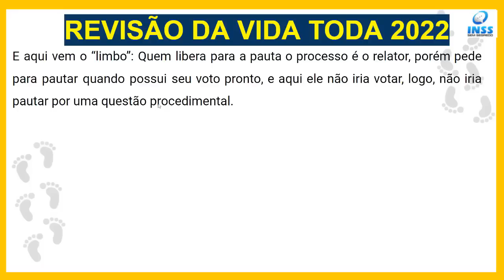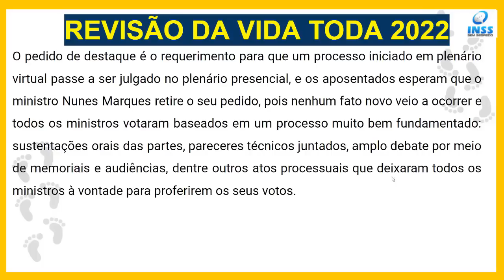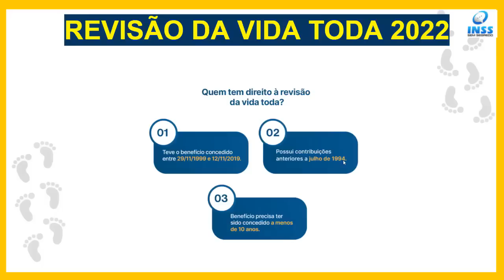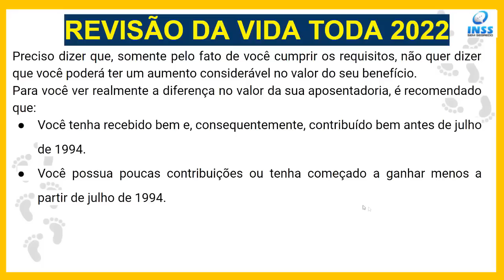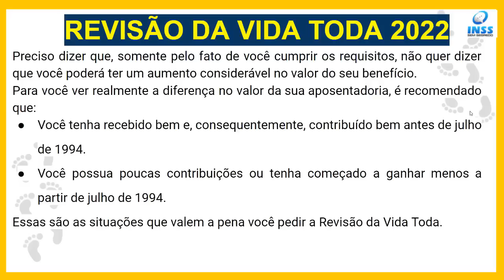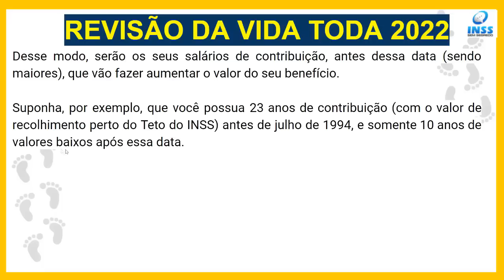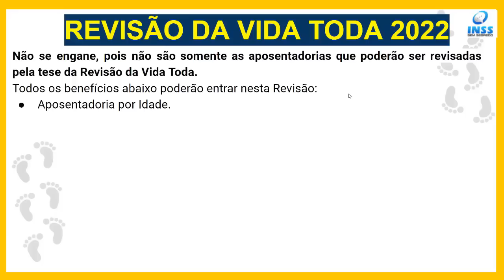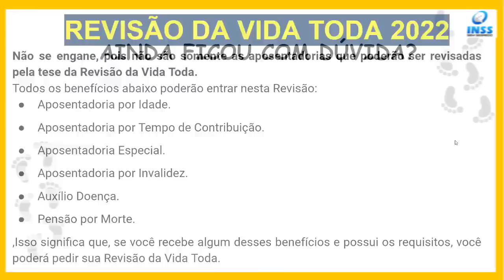SAIU!!! A MELHOR NOTÍCIA DO ANO QUE VAI MUDAR A VIDA DE MUITOS APOSENTADOS E PENSIONISTAS DO INSS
Revisão da Vida Toda será retomada no STF Quais são as últimas notícias sobre a revisão da vida toda? Revisão da vida toda vai sair em 2022? Qual o prazo para entrar com a revisão da vida toda? Como pedir revisão de aposentadoria da vida toda? Como funciona a revisão da vida toda? No último dia 9 de novembro, o processo da Revisão da Vida Toda teve um andamento muito importante no Supremo Tribunal Federal (STF). O Ministro André Mendonça requereu que a revisão seja incluída na pauta. Isso significa que o processo terá o seu julgamento retomado, e a data do julgamento será marcada em breve pela Ministra Rosa Weber. Acreditamos que a publicação da data seja ainda este ano.

Pra quem não sabe, faltando apenas 29 minutos para o fim do prazo do julgamento que reconheceu a "revisão da vida toda" no Instituto Nacional do Seguro Social (INSS), o ministro Nunes Marques, do Supremo Tribunal Federal — que já havia votado contra a constitucionalidade da revisão dos benefícios —, pediu destaque ao processo. Ou seja, a decisão virtual do STF terá que ser debatida presencialmente pelos ministros da Corte, o que pode representar um revés para os segurados.
O ano está acabando e nada dos ministros do STF (Supremo Tribunal Federal) se posicionarem sobre a revisão da vida toda. Na verdade, em 25 de fevereiro deste ano a corte julgou por maioria que os aposentados têm direito à revisão previdenciária, mas o desfecho do caso restou prejudicado com o pedido de destaque de Nunes Marques ocorrido em 8 de março.
De lá para cá, aguarda-se a tão sonhada decisão final da vida toda. Considerando que o recesso forense inicia a partir de 19 de dezembro, faltam cerca de dois meses e meio para o Supremo ratificar ou não a decisão dada anteriormente em favor dos aposentados.
A chegada do ministro André Mendonça trouxe a esperança, ao menos para o governo, ao que se imagina, de que a votação –caso realizada novamente– tivesse a maioria em favor do INSS, pois o novato e ex-advogado geral da União (cuja tarefa é defender o INSS) tem, digamos, inclinações na área previdenciária em favor do instituto. E a opinião dele poderia contrariar a solução do primeiro julgamento em que a maioria do Supremo beneficiou os aposentados.
Com o ajuste feito no regimento interno, respeitando que o voto de ministro aposentado deve ser mantido, mesmo em eventual julgamento futuro, por incrível que pareça o assunto ainda carece de posicionamento final dos ministros.
A ansiedade dos aposentados com esse novo julgamento esbarra na pauta assoberbada do Supremo e a proximidade do final do ano de 2022. Não é fácil nem rápido reunir os ministros.
Mesmo em casos que aparentemente as coisas são simples. Como já foram proferidos os 11 votos, em tese o pedido de destaque seria impertinente e principalmente a pretensão de ter novo julgamento de assunto já resolvido. Mas tudo isso ainda precisa ser debatido com a nova composição da corte.
Infelizmente, o Supremo não divulga uma data prévia ou sinaliza quando ocorrerá o julgamento do caso.
A questão está amadurecida e a finalização do processo poderia ocorrer de forma mais rápida, já que seria a retomada de discussão, inclusive apaziguada. O novo relator do caso, André Mendonça, até o momento não marcou nenhuma agenda ou pauta de julgamento.
Essa ausência de definição quanto ao encerramento de debates iniciados termina deixando uma incógnita ao aposentado, se o assunto será finalizado esse ano ou só ano que vem.
De sensato, diante dessas indefinições, recomenda-se que o aposentado tome medidas para não ser prejudicado com a fluência do prazo decadencial, isto é, a perda da chance de discutir o assunto em razão de ter extrapolado o limite de dez anos.
Antes de completar esse marco, o aposentado pode buscar a revisão da vida toda no âmbito administrativo do INSS ou diretamente no Poder Judiciário. Fazendo isso, embora o assunto esteja com tal indefinição, pelo menos o aposentado não perderá o prazo de discuti-lo, principalmente aqueles que estão perto de completar os dez anos da concessão do benefício.